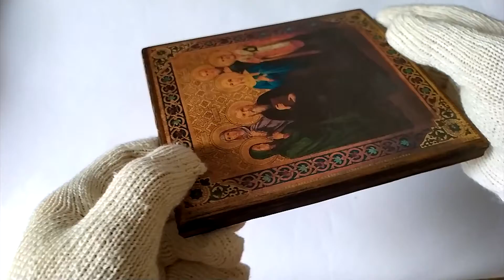Icon of the Selected Saints Elisabeth, Stephanides, Joseph, Daria, Michael, Nicholas